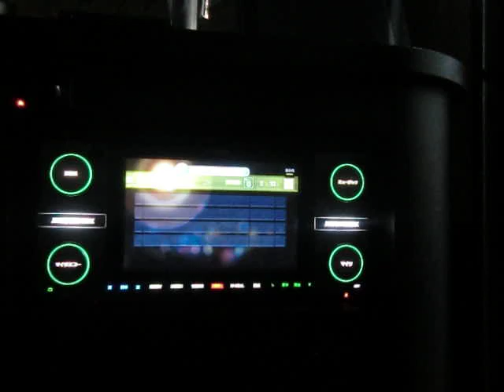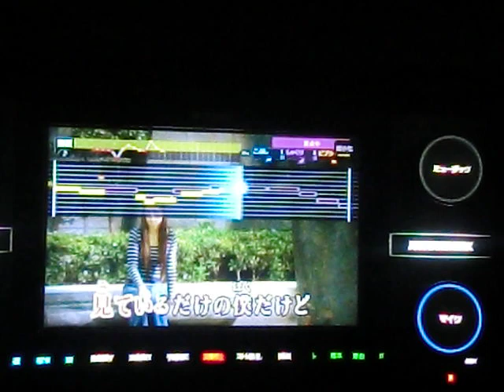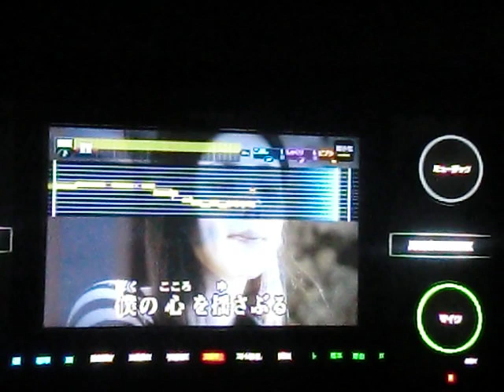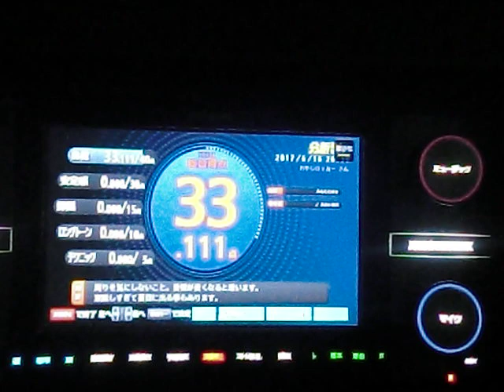あなただけを あおい輝彦 ｂｙ おやじロッカー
説明　 清々しい曲なのに　おやじが歌うと清々しくない(~_~;)相も変わらず下手くそがまた歌っちゃいました・・・